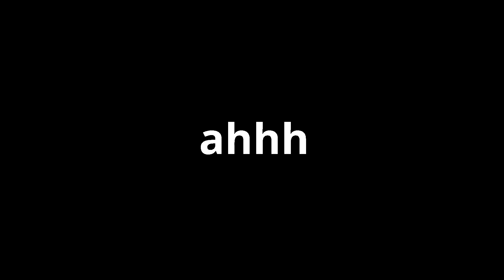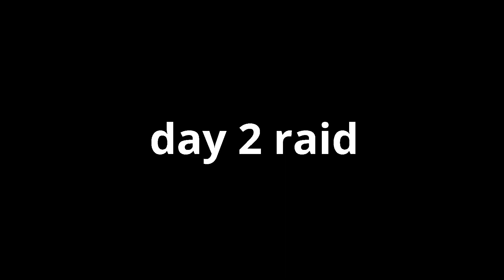CTC S20 finals NetEaze, Exile, Epizon and Dynasty :)